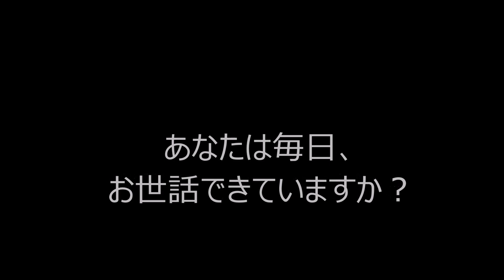意外とラクな毎日のお世話について 飼い鳥のリアルなお世話時間とは？cockatiel【オカメインコのきなこ】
”オカメインコ オレンジチークのきなこちゃん”
きなこの成長過程でオウムについて考えた事を日記に綴っております。

大好きな人：お母さん。お父さんは２番。

インコとつきますが実は世界最小のオウムです。
列記としたオウムの仲間で、
オウム目オウム種に分類されています。

ルチノー種は人気が高く、
クリーム色の体に頬のオレンジチークが

オカメインコは、
とても温和でおっとりした性格をしています。
当のきなこは驚くほど大人しい子です。

また何事にも動じない性格をしています。
掃除機が爆音を鳴らして滑走しようが、
ハンドミキサーがグルグルと大回転しようが、
目の前でドライヤーのスイッチをいれようが、
初めて見るもの聞くものにもまったく驚かないのです。

『君の前世は人間ですか？』と
何度、きなこに聞いたか知れません。

インコやオウムなどは、永遠の2歳児と称さる程、、
とても賢くて頭が良い動物です。

歌を歌う子。

インコがあなたを追いかけ回す理由が泣ける

発情！？ メスがこのポーズをしたら絶対に○○を触ってはいけない！！

１０分入浴するインコ

インコの雛が最初に覚えるべき２つのしつけとは？

インコは人間に一目惚れをしない！？
動物の好き・嫌いがハッキリしている理由とは？

水を出しながら水浴びしたらアリ地獄。
長風呂きなこ大ピンチ！？cockatiel

雛インコは撫で撫でをやめるとジャージャー鳴きます。
赤ちゃんは甘えん坊cockatiel